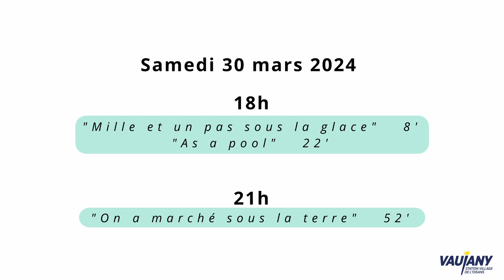Vaujany Pâques des films 2024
Le teaser du festival cinéma d'aventures le 30 et 31 mars 2024 à Vaujany (38).